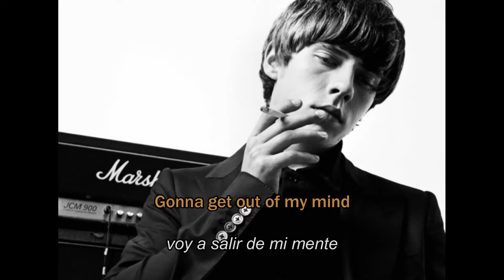Jake Bugg - Rabbit Hole (Sub.Esp)(Lyrics)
Tras su debut oficial en 2012 con su álbum homónimo, Jake Bugg se ha consolidado como una de las grandes promesas del folk británico. Sin embargo, en su corta trayectoria musical ha demostrado que no sería lo correcto encasillarlo en un solo género. Después de la publicación de One My One (2016), el joven músico apostó por sonidos alternos a los que originalmente lo caracterizaban. En su momento, las críticas entorpecieron su apuesta musical pero con el pasar de los años el cantautor asegura que los cambios y la experimentación pueden traer consigo buenos resultados y el claro ejemplo de ello es su nuevo sencillo "Rabbit Hole".

Suaves riffs de guitarra dan apertura a este tema, mientras se van uniendo instrumentos como una batería, un piano y la voz del cantante que predomina en toda la melodía. Producido por Andrew Wells, este enérgico tema invita al escucha a liberarse. El título, es una clara referencia a uno de los momentos de la novela clásica de Lewis Carroll, Alicia en el país de las maravillas. Magia, alucinaciones y la búsqueda de un constante refugio también acontecen en la lírica de este single.